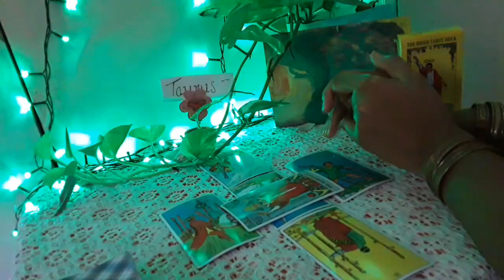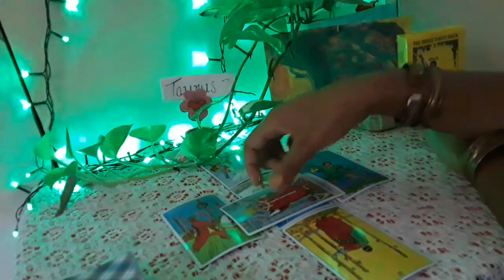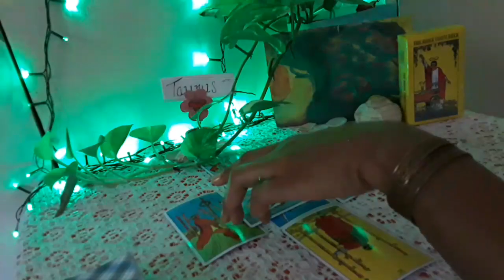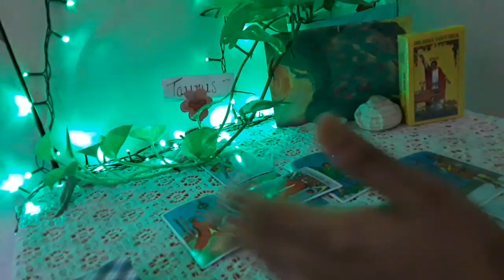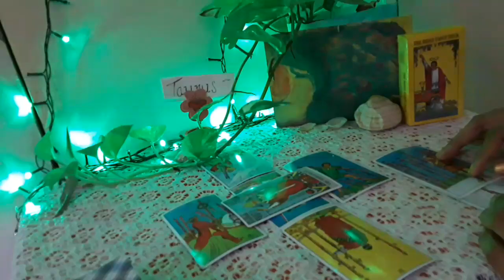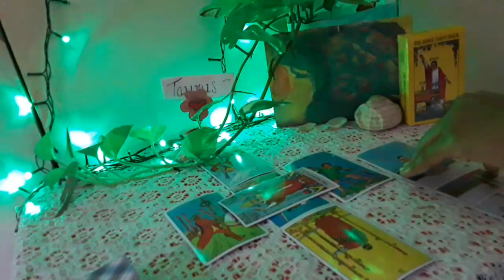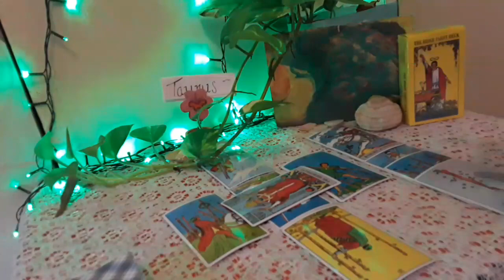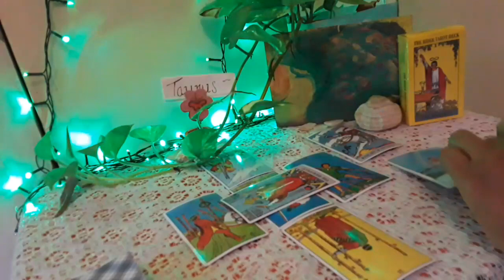Taurus ~ General Tarot read